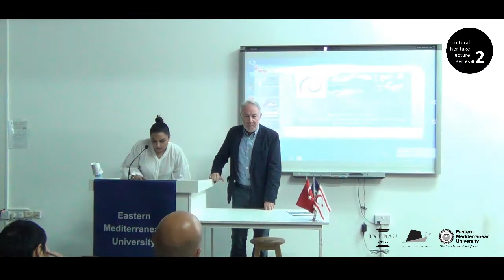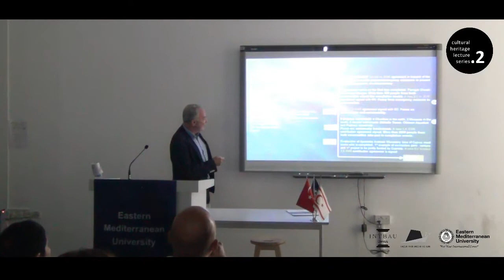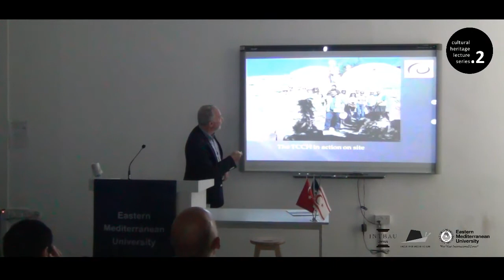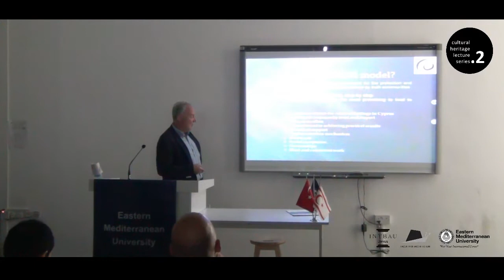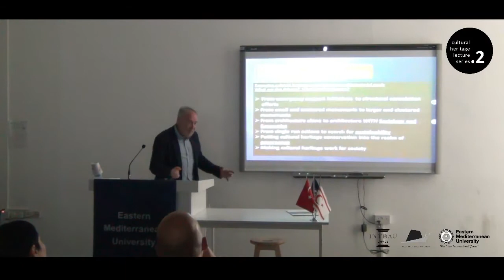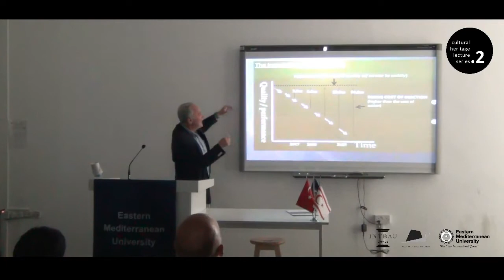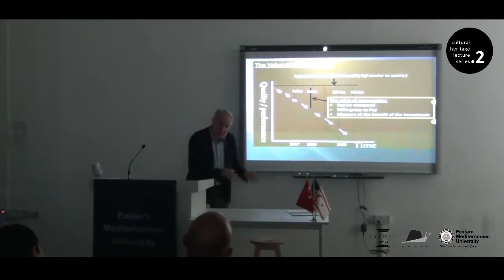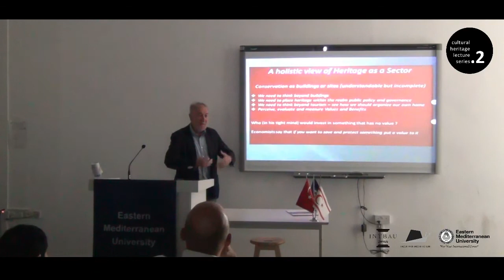Sustainability: A Major Challange in Cultural Heritage Conversation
Cultural Heritage Lecture Series No.2
The cultural heritage lecture series are jointly organized by INTBAU Cyprus and Faculty of Architecture, Eastern Mediterranean University, NORTH CYPRUS.

Sustainability: A Major Challenge in Cultural Heritage Conversation
by Glafkos Constantinides

10th October, 2017

You may also follow our academic and social activities on Facebook